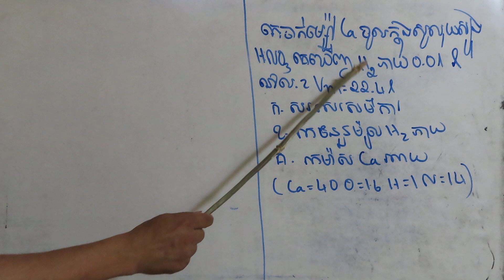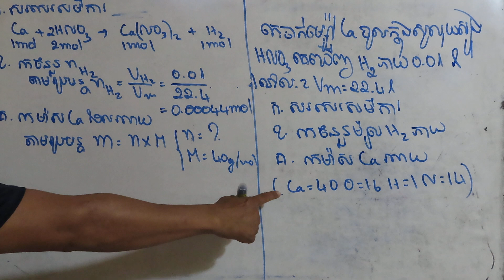* Thima Survial Channel share a new video about learning, education and new knowledge of using social media.